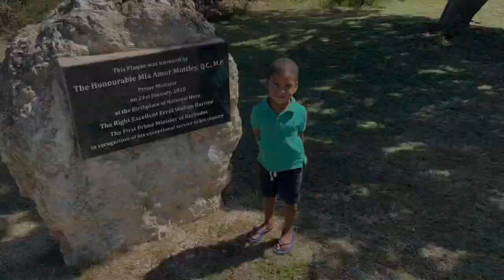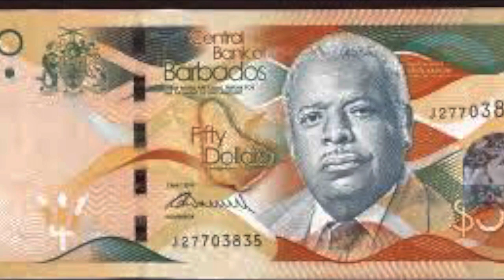The Right Excellent Errol Walton Barrow Facts by Jacob Samrodia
Listen to Jacob as he shares facts he learnt about The Right Excellent Errol Walton Barrow.